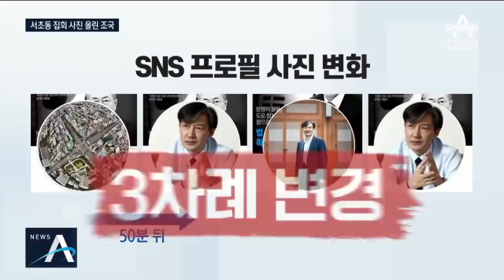조국, 아내 조사 중 미묘한 SNS 사진 교체…검찰 압박용? | 뉴스A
정경심 교수가 검찰 조사를 받는 동안 남편, 조국 장관은 SNS 프로필 사진을 바꿨습니다. 단 50분 동안 올라왔던 한 장의 사진을 두고 해석이 분분합니다. 조장관이 SNS로 검찰 수사를 압박하는 것 아니냐는 지적도 나오고 있습니다. 사진부터 보시죠. 윤수민 기자입니다.

[리포트]
서초동 검찰청 앞에서 검찰개혁을 요구하는 집회 모습을 드론이 찍은 사진입니다.

그런데 이 사진이 조국 법무부 장관 SNS 프로필 사진으로 어젯밤 11시쯤 올라왔습니다.

청와대를 배경으로 한 사진 대신 촛불집회 사진으로 바꾼겁니다.

조 장관은 앞서 서초동 촛불집회를 공개적으로 지지했습니다.

[조국 / 법무부 장관 (지난 1일, 대정부질문)]
"국민들께서 저를 꾸짖으시면서도 서초동에 모여서 촛불 드셨습니다. 검찰 개혁이라는 시대적 과제, 역사적 대의 이것을 위해서 모이신게 아닌가."

문제는 프로필 사진을 바꾼 시점입니다.

당시 부인 정경심 교수가 검찰에서 조사를 받고 있던 때라 수사 압력이 될 수 있다는 겁니다.

[전희경 / 자유한국당 대변인]
"수사를 진행하는 검찰이 받았을 압박을 미루어 짐작하고도 남습니다. 자신의 지지세력에 기대려고 하는 모양새를 보이고 있는 것입니다."

조국 장관은 수사 압력 논란을 의식했는지 50분 만에 프로필 사진을 다른 사진으로 교체했습니다.

조 장관은 자택 압수수색 후인 지난달 26일에도 딸의 생일 케이크를 들고 있는 그림으로 SNS 프로필 사진을 바꿨습니다.

조 장관이 주요 국면 때마다 프로필 사진 교체로 메시지를 던지고 있다는 분석이 나옵니다.

채널A 뉴스 윤수민입니다.

〈평일〉
08시 00분 라디오쇼 정치시그널 (유튜브 라이브)
08시 50분 김진의 돌직구 쇼
10시 20분 김진의 더라방 (유튜브 라이브)
12시 00분 뉴스A 라이브
15시 50분 강력한 4팀
17시 20분 뉴스TOP10
19시 00분 뉴스A

〈주말〉
12시 00분 토요랭킹쇼·뉴스A 라이브
17시 40분 뉴스TOP10
19시 00분 뉴스A